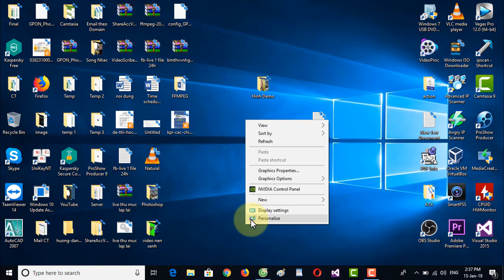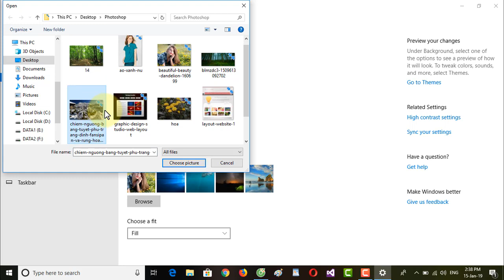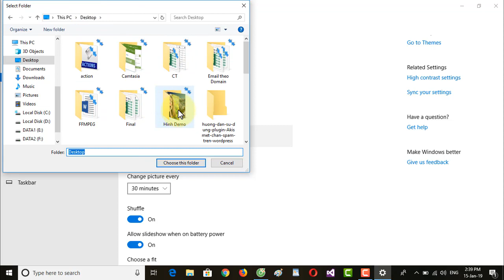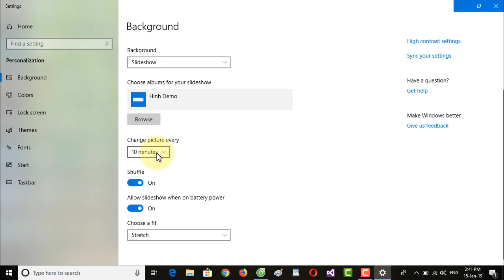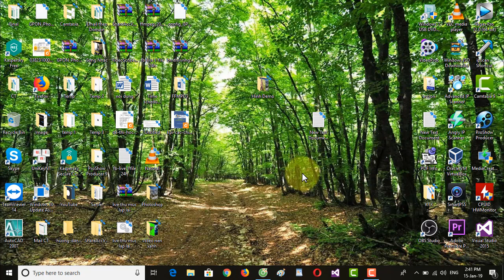Cách thay đổi hình nền desktop liên tục trên Windows 10 | Kênh Kiến Thức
Sử dụng lâu một hình nền trên máy tính sẽ gây rất nhàm chán và ngay cả trên Windows 10 cũng vậy, chính vì thế tính năng đổi hình nền máy tính liên tục trên Win 10 ra đời cho phép bạn tùy chỉnh thời gian cài đặt để đổi hình nền máy tính. Đây cũng là tính năng cơ bản có trên các hệ điều hành trước. Nếu bạn là người mới sử dụng Windows 10 thì đây sẽ là thủ thuật rất hữu ích với bạn.